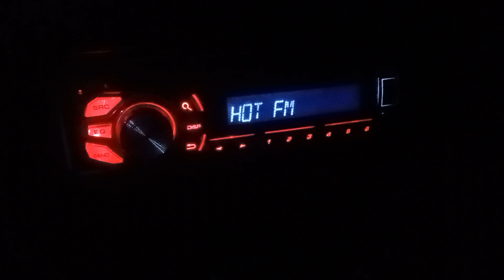Hot FM 97.6 MHz Gunung Ulu Kali ( Lembah Klang ) Terima Isyarat Dari Tapah Perak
Frekuensi : 97.6 MHz
Kekuatan : 2kW
Tapak Pemancar : Gunung Ulu Kali Pahang
Lokasi : Tapah Perak
Jarak : 103km